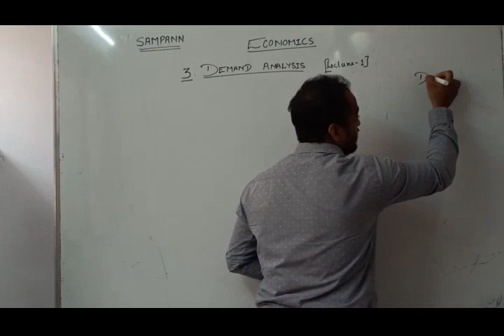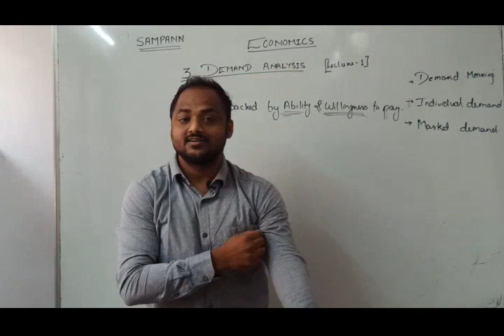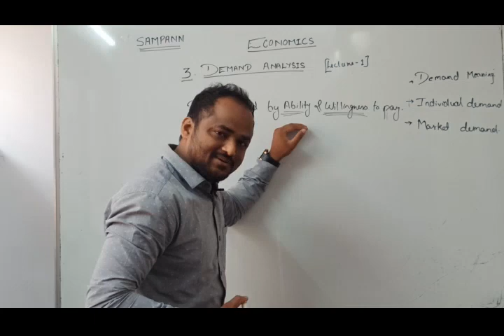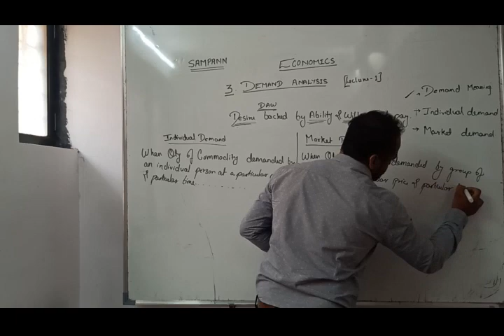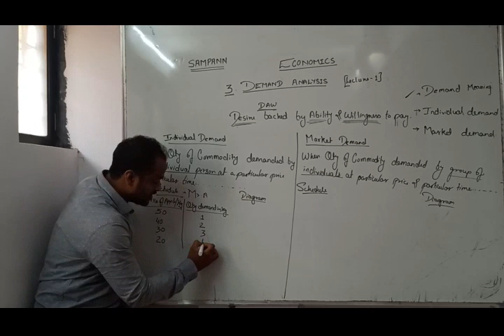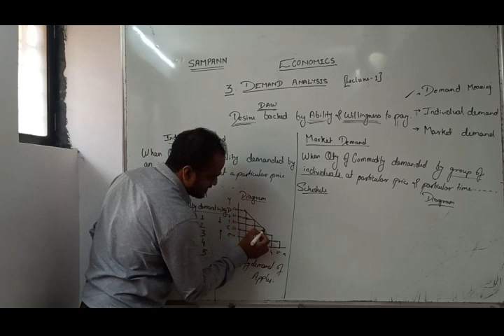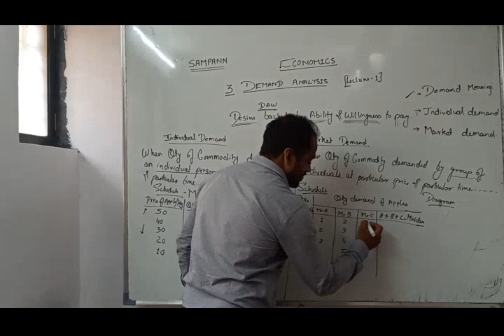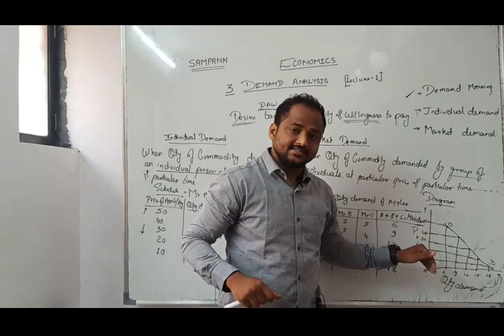HSC ECONOMICS DEMAND ANALYSIS LECTURE 1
DEMAND ANALYSIS LECTURE 1